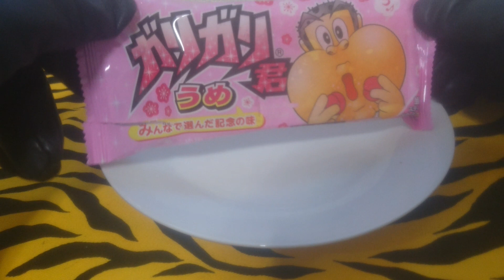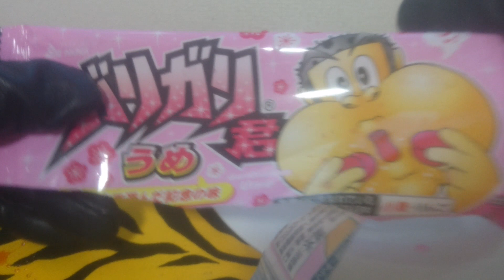[食品レビュー]「 ガリガリ君 ウメ」食べてみた どんな味 アイス 氷菓子 赤城乳業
この味はウメだわー、甘酸っぱい。
ウメうめぃ。

赤城乳業 あかぎにゅうぎょう

赤城乳業株式会社